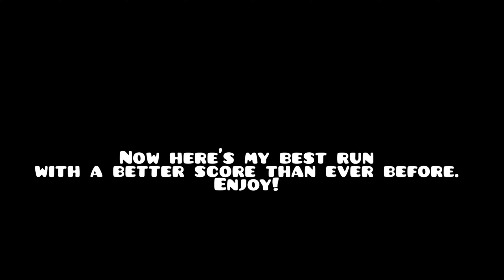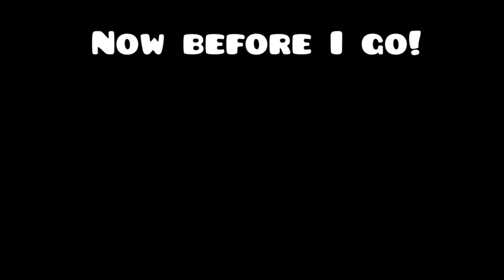GD/Minecraft Player Plays Hololive Treasure Mountain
I'm going to play Hololive Treasure Mountain! It does look fun to me as a Hololive fan!

GD HoloIcons Showcase

Levels
Krita (Weaklychan)
Paperworld by TamaN (nasgubb)
Limemade (AudieoVisual)
Freekshwo (weiuwi0)
Granite (SpikyGMD)

Credits
Peam Palms (GOOBER194)

For Video

General
Art
Fans
Live